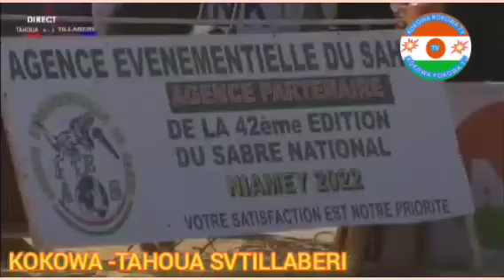Kokowa vs tahoua tilaberi